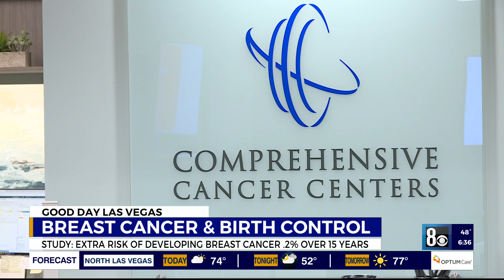Study shows link between birth control pills and breast cancer